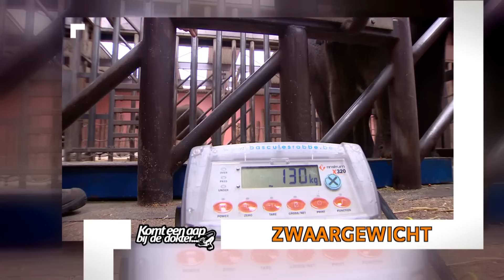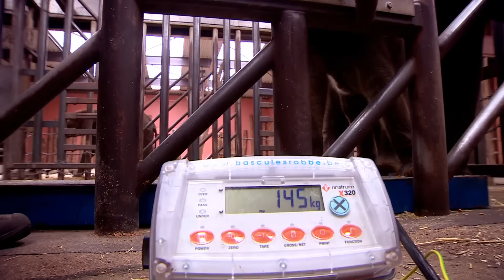Komt een aap bij de dokter | Aflevering 10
In deze finale aflevering van ‘Komt een aap bij de dokter’ zien we hoe baby olifantje Mabida gewassen en gewogen wordt. Hoe zwaar denk je dat ze al is?
En in Dierenrijk is een tijdje geleden twijfel ontstaan over het geslacht van de ijsbeertjes Nick & Simon. Misschien dat ze toch Nicky & Simone zouden moeten heten. Om er zeker van te zijn, ook in het kader van het fokprogramma, is er zelfs DNA onderzoek verricht. In deze finale aflevering van ‘Komt een aap bij de dokter’ wordt de uitslag bekendgemaakt!